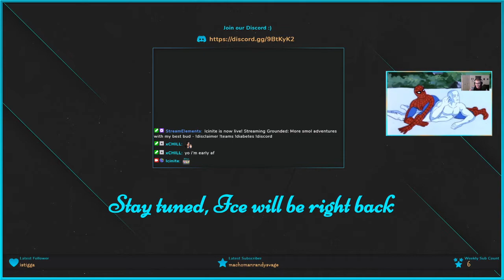Search for the Lost Bow - 10/19/20 Full Stream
My Twitch stream (10/19/20) playing Grounded